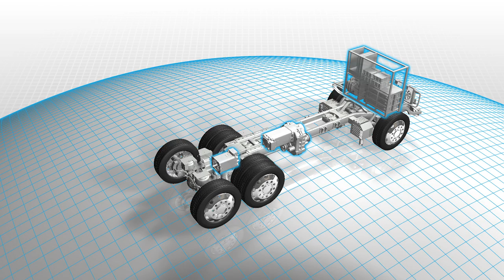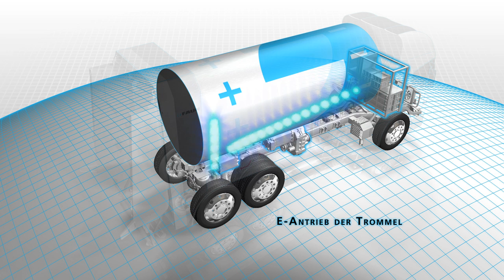FAUN ROTOPRESS DUALPOWER Hecklader (Abfallsammelfahrzeuge) Animation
Sehen Sie hier eine Animation der Belade- und Entladevorgänge des Heckladers ROTOPRESS DUALPOWER von FAUN.